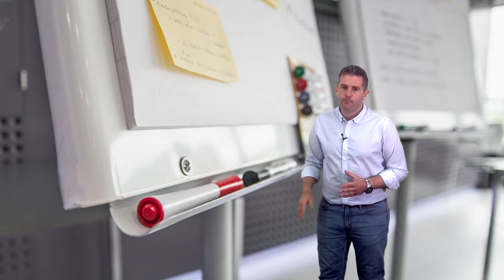Vídeo 4.1. "La Evaluación" - Objetivos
Vídeo 1 de la Unidad 4 "La Evaluación" de DiseñoEduDigital de @educaINTEF. Para más información, visita